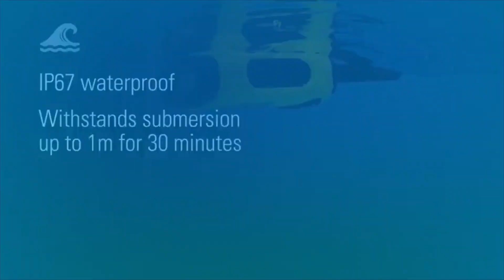Best Waterproof Walkies Talkie of 2024 | Waterproof Walkies Talkie Buying Guide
Thinking to buy the best Waterproof Walkie Talkie? This video will inform exactly which are the best budget Waterproof Walkie Talkie on the market today.

Motorola Talkabout T460 [Amazon]
Motorola T600 Talkabout Radio [Amazon]
Midland - LXT630VP3 [Amazon]
Uniden MHS75 [Amazon]
Midland GXT1000VP4 [Amazon]

In this video, we are here with 5 best Waterproof Walkie Talkie available on the market today.

To save you both time and energy, our team of Waterproof Walkie Talkie experts has taken research work on them. And after spending hours after hours on the market they have come with these just top 5 Waterproof Walkie Talkie.

They started their research with a bunch of conventional Waterproof Walkie Talkie for sale. But eventually, they have narrowed down them into five by considering their overall performance, design, usability, and features.

They also didn’t forget to check the manufacturer's record to provide you only the very best Waterproof Walkie Talkie in 2024.

So, this is totally the neutral Waterproof Walkie Talkie reviews you can rely on. Just come along with us and find the most suitable for your needs.